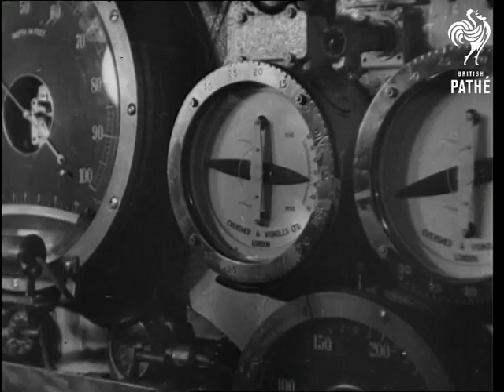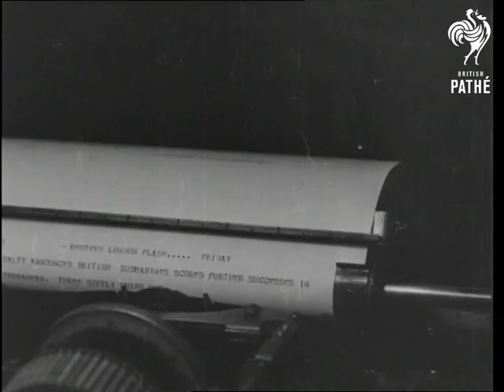British Submarine Successes In The Mediterranean (1942)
Titles read: "BRITISH SUBMARINE SUCCESSES IN THE MEDITERRANEAN".

Somewhere in the Mediterranean.

A British submarine returns from a patrol for a refit.  It comes alongside its depot ship and the Commander goes aboard to hand in his reports.  The submarine crew disembark and we see brief shots of them having showers and relaxing with a cup of tea on the depot ship.

Meanwhile, in the workshops we see men making repairs on the sub and fresh torpedoes being lowered in.  The next trip is worked out by the Staff Officer of Operations and the Commander and the sub leaves port.

Activity in the submarine as it prepares to make a test dive.  The submarine starts to submerge and the air escaping sends spray high into the air.  Raising and lowering the periscope.  The sub comes back to the surface and starts to fire her guns.  She launches a torpedo while on the surface.

C/U of a tape machine, tapping out details of British submarine successes.  Quick shot of skull and crossbones flag flying.  Then we see prisoners from the U-93 German boat come ashore at a port and climb into the back of a truck.  A white Ensign flag now flies below the skull and crossbones flag.

Cataloguer's note: not sure of significance of skull and crossbones - did the Germans fly it on their U-boats or did Allies put is there to show "this is the Hun"?
 FILM ID:1326.18